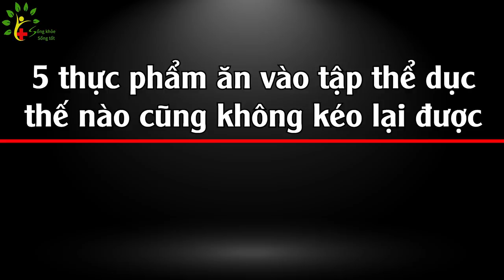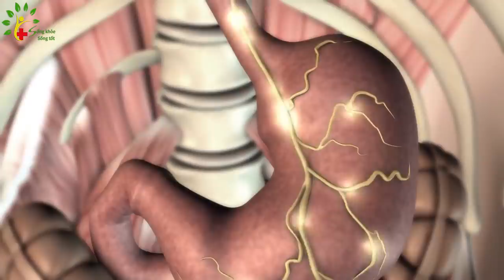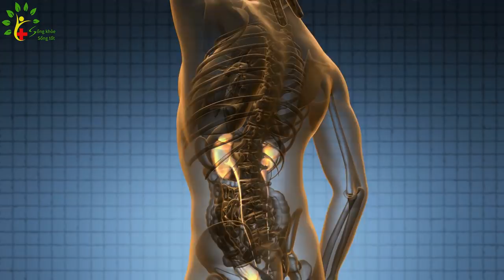Tập thể dục vô ích nếu ăn 5 món này trước khi tập SKST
Vui Lòng nhấn vào số phút bên dưới để xem nội dung đáng quan tâm nhất!
0:35   - 5 thực phẩm ăn vào tập thể dục thế nào cũng không kéo lại được
3: 25  - 5 thực phẩm nên ăn kèm khi uống rượu để giảm tác hại
7:41   - 5 cách làm dịu cơn say rượu tức thì cho đấng mày râu
Mời quý vị cùng tìm hiểu chi tiết video và để lại comment...
Khí công Tâm Khí Việt chữa bệnh cơ khớp, nâng cao sức khỏe sinh lý và thể chất